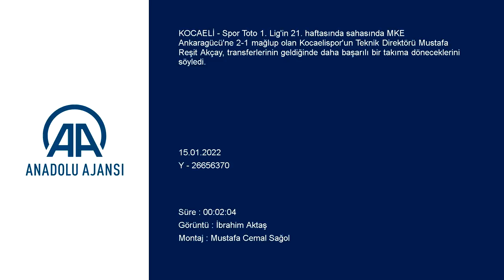Mustafa Reşit Akçay: "Üzgünüz, kendi evimizde taraftarımızın önünde yenilmek..."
Spor Toto 1. Lig'in 21. haftasında sahasında MKE Ankaragücü'ne 2-1 mağlup olan Kocaelispor'un Teknik Direktörü Mustafa Reşit Akçay, transferlerinin geldiğinde daha başarılı bir takıma döneceklerini söyledi.
Akçay, maçın ardından düzenlenen basın toplantısında, sporcularının onurlu bir mücadele verdiğini, başarısız skorların ruhsal olarak herkesi olumsuz etkilediğini kaydetti.
Olumsuzlukların geçici olduğunu düşündüklerini ifade eden Akçay, "Mağlubiyetlerimize baktığımızda kritik anlarda ve bazı hatalardan kaynaklı durumlardan oluşuyor. Daha iyi olacak mıyız? Evet, transferlerimiz geldiğinde daha başarılı bir takıma döneceğiz. Oyuncuların sahadaki tavırları bunu gösteriyor. Üzgünüz, kendi evimizde taraftarımızın önünde yenilmek hoş bir durum değil. Daha iyisini yapmalıyız." diye konuştu.
Akçay, Süper Lig'e çıkmak için uğraştıklarını ancak psikolojik olarak baskı altında olduklarını anlatarak, şunları kaydetti:

"Eğer camia bizim gitmemizle çok mümkün olan her şeyi çözecekse niye gitmeyelim? Gideriz tabi, ne var bunda. Biz yönetimlerin önünü açarız. Dolayısıyla taraftarımızın şampiyonlukla ilgili geliştirdiği beklenti onları ruhsal olarak olumsuz etkiliyor. Bence 'Biraz daha sağduyu' diyorum."

- Mustafa Dalcı: "İlk yarı 1-0 içeriye girseydik, ikinci yarı daha farklı olabilirdi"

MKE Ankaragücü Teknik Direktörü Mustafa Dalcı da rakiplerinin iyi mücadele verdiğini, zor bir maç oynayacaklarını bildiklerini söyledi.
Oyuncularının harfiyen söylediklerini yerine getirdiğini aktaran Dalcı, "Golü yedikten sonra biraz moral bozukluğu oldu. Belki ilk yarı 1-0 içeriye girseydik, ikinci yarı daha farklı bir sonuç olabilirdi. Onlar da iyi mücadele verdi." şeklinde konuştu.
Dalcı, büyük camialarda hoca göndermenin doğru olmadığını savunarak, "Büyük camialar birlikteliği sağladıklarında çok ciddi güce sahip olduklarını bilmek lazım. Mustafa Reşit Akçay hocamız değerli bir hoca." ifadelerini kullandı.